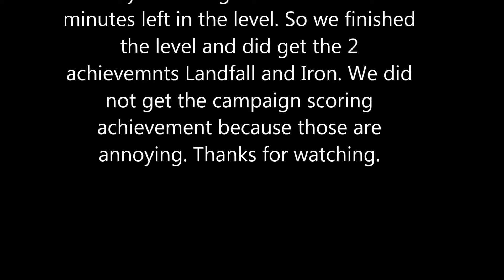Achievement Get - Halo 3 PT.2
Today we finish Sierra 117. Unfortunately my recording cuts out with about 5 minutes left in the mission. But never fret we still got the 2 end mission achievements and finished the mission all together.
- Darklance :)